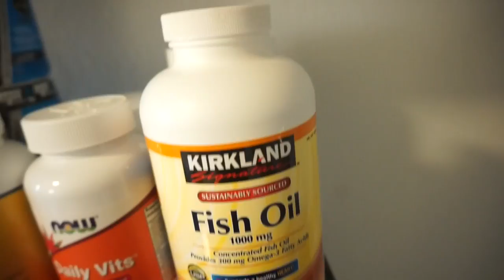What to EAT to get ABS | Chest Workout for Growth